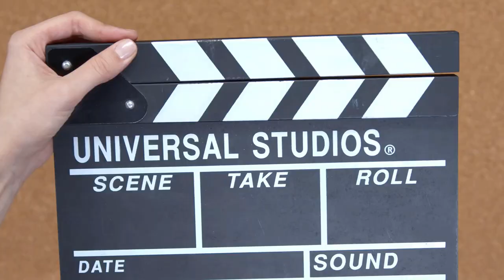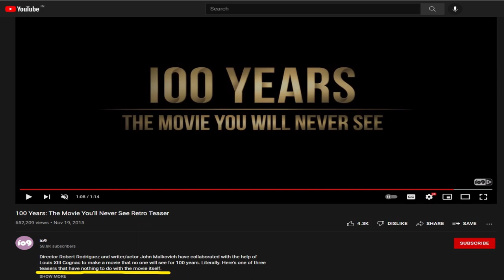⬅️ Why you "May Not See" this movie || 100YEARS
A brief Explanation about the movie - 100YEARS which is not going to release anywhere is recent times until some one forces it to happen.